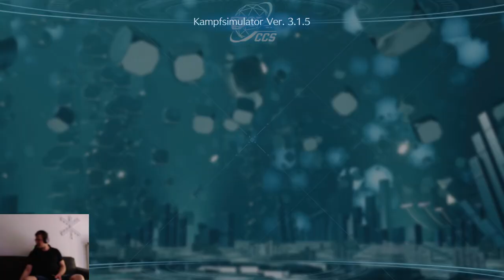Final Fantasy VII Rebirth Aufnahme 009